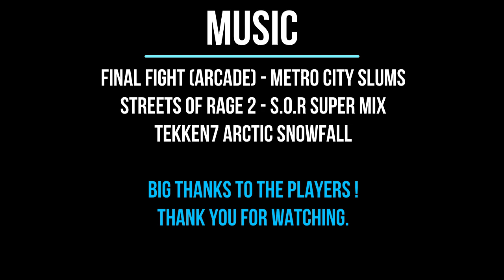USF4 ▶ Trade Compilation